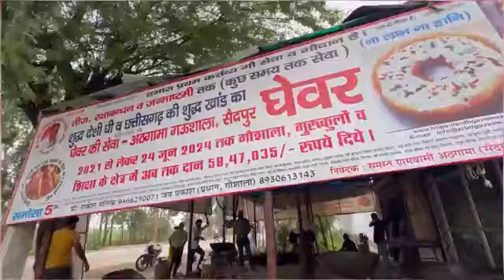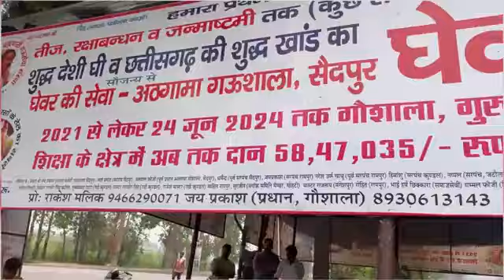Diet_explain gym.star3211 # subscribe